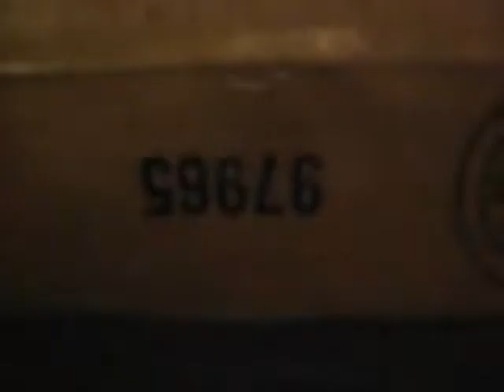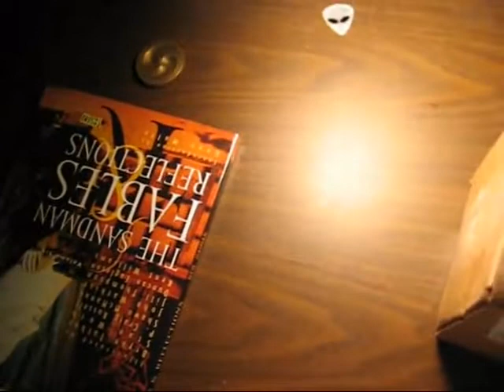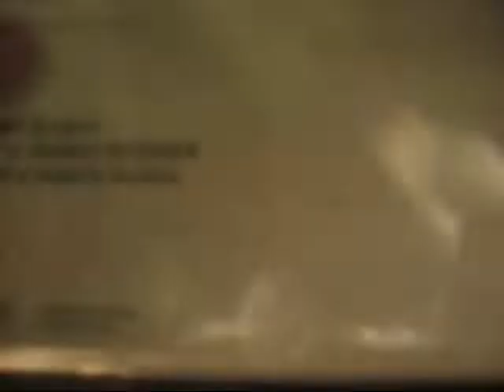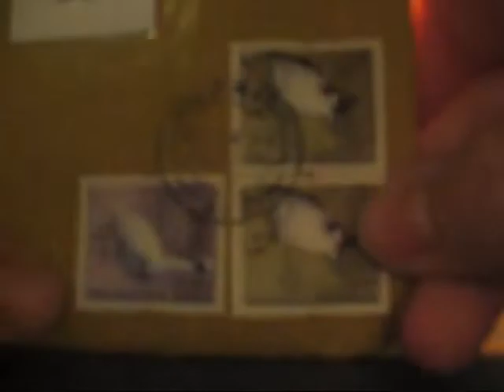Return of the Brick